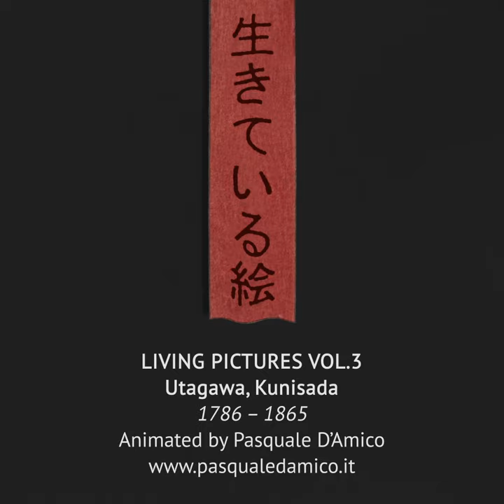Ukiyo-e Animated （浮世絵）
生きている絵 vol 3-  Utagawa, Kunisada (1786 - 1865)
Animated by Pasquale D'Amico